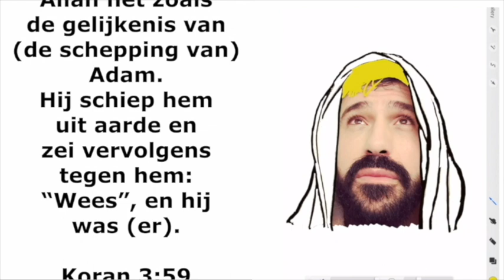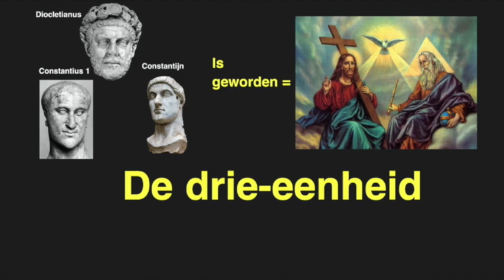De zoektocht naar Jezus, laatste deel 87. de grootste leugen tegen de christenen